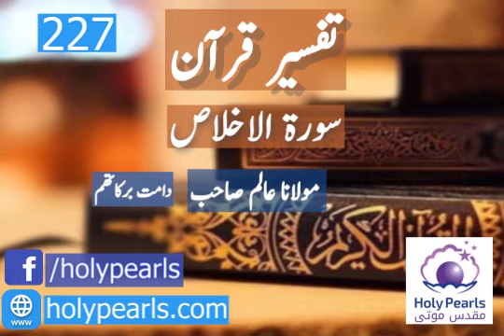Tafseer-e-Quran Surah Al-ikhlas part 227 By Maulana Aliam Db